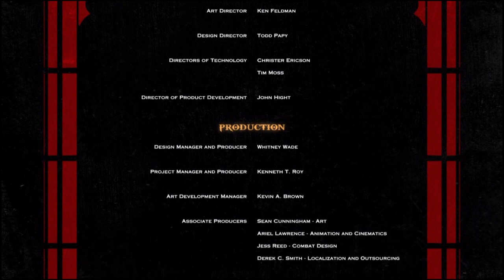God of War® III Remastered